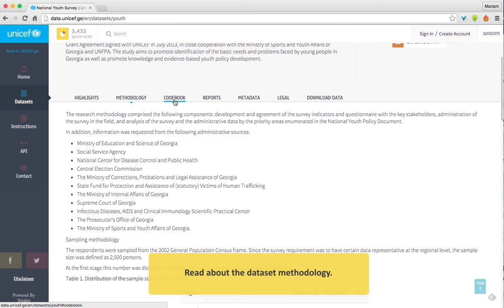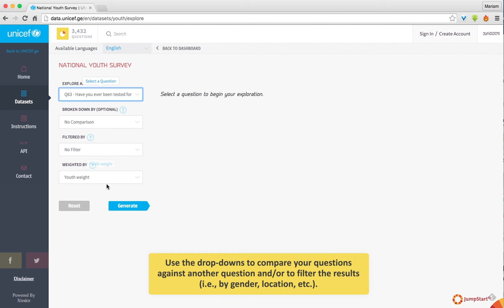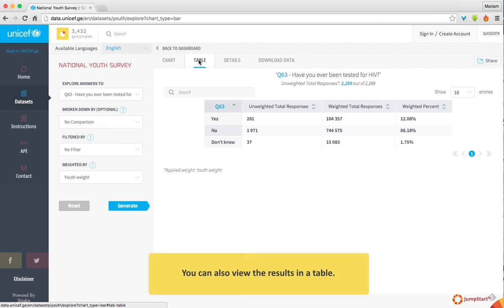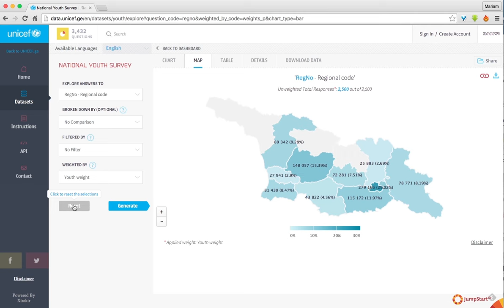How to use the UNICEF Georgia Data Portal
This screencast walks you through the main features of UNICEF Georgia's Data Portal, including how to explore datasets, export them, and more.

The UNICEF Georgia Data Portal was built using the Xtraktr platform. Learn more and add your own data on the Xtraktr